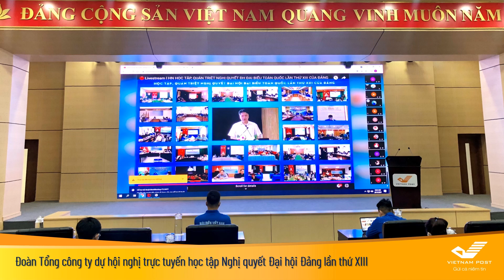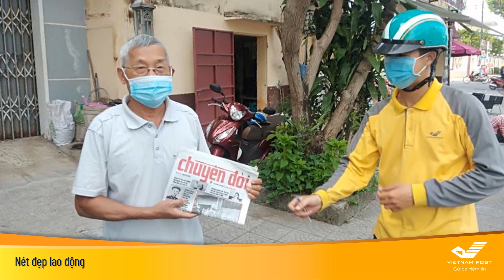Bản tin nội bộ Số 08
Các hình ảnh nổi bật trong tuần từ ngày 24/5 đến 29/5/2021.